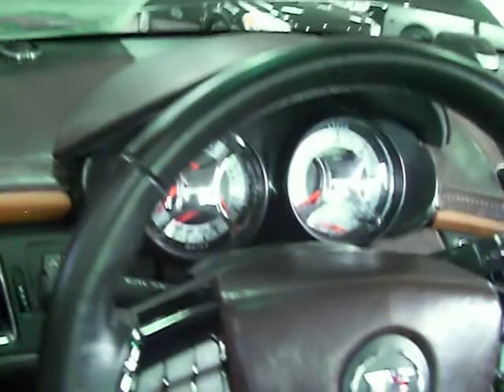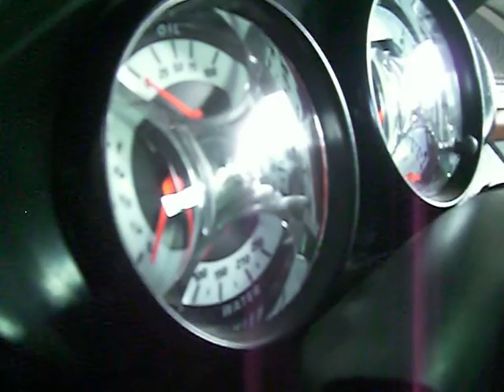2008 CTS Sema Showcar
At Roy Foss Motors this week, we have the 2008 Cadillac CTS SEMA Showcar -- Featuring 1300HP V8 Motor with Twin Turbo! Leather Roof and Interior are amazing.